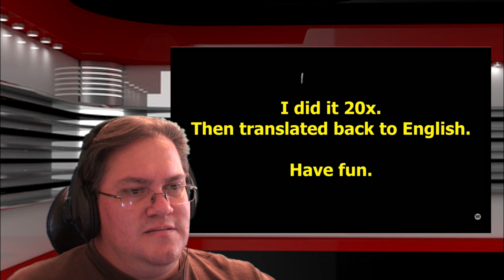ARE YOU HAPPY NOW!? MEET THE TRANSLATED SANDVICH REACTION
Never use Google translate.